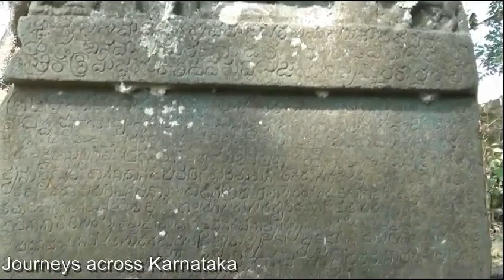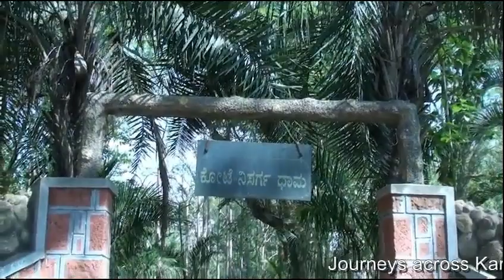Haliyal fort & Kote Nisarga Dhama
ಹಳಿಯಾಳ ಕೋಟೆ ಮತ್ತು ಕೋಟ ನಿಸರ್ಗ ಧಾಮ

Video by Malatesh C N